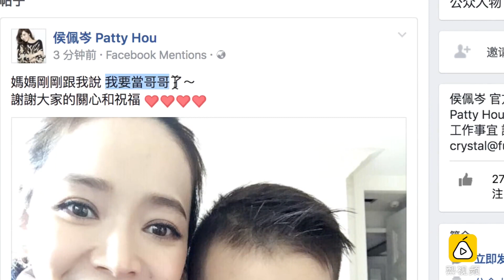侯佩岑又怀上了，将入二胎辣妈团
3月30日，侯佩岑在facebook上宣布自己怀上二胎，儿子Ian要当哥哥了。此前侯佩岑就在采访时表露过想让儿子有人陪伴。